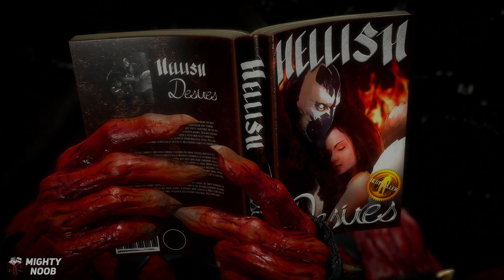Fatalities in Disguise - All FRIENDSHIPS Mortal Kombat 11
Enjoy all the Friendships from Mortal Kombat 11

Timestamps:
0:00 - Scorpion
0:12 - Kitana
0:28 - Joker
0:45 - Noob Saibot
1:04 - Sindel
1:17 - Sub-Zero
1:33 - Johnny Cage
1:50 - Kano
2:13 - Mileena
2:38 - Raiden
2:56 - Jax Briggs
3:15 - Liu Kang
3:34 - Robocop
3:54 - Baraka
4:08 - Cassie
4:25 - Cetrion
4:39 - D'Vorah
4:52 - Erron Black
5:07 - Frost
5:21 - Fujin
5:42 - Geras
5:58 - Jacqui Briggs
6:14 - Jade
6:31 - Kabal
6:48 - Kollector
7:05 - Kotal Khan
7:19 - Kung Lao
7:36 - Nightwolf
7:55 - Rain
8:09 - Rambo
8:36 - Shang Tsung
8:48 - Shao Khan
9:01 - Sheeva
9:20 - Skarlet
9:38 - Sonya Blade
9:54 - Spawn
10:14 - Terminator

All details/rules on my Community Tab 😁

All videos are recorded/edited by me, for educational/entertainment purposes.😁